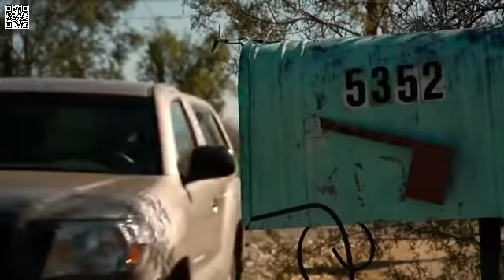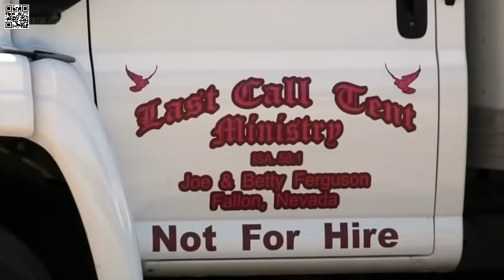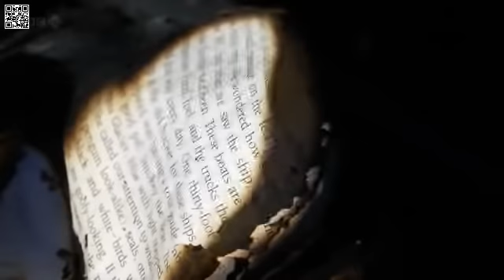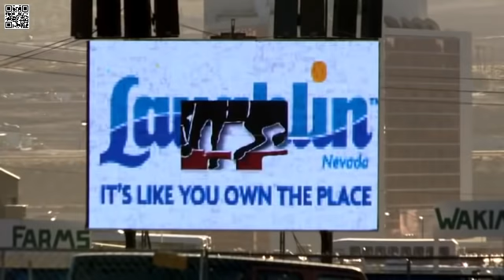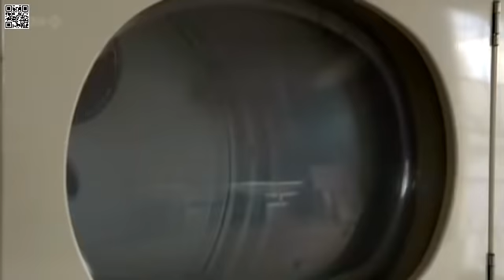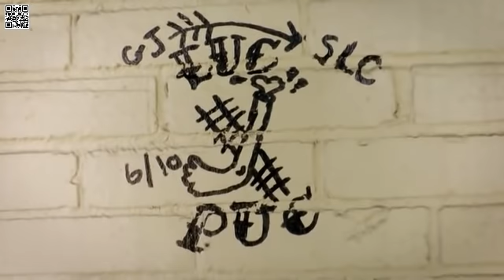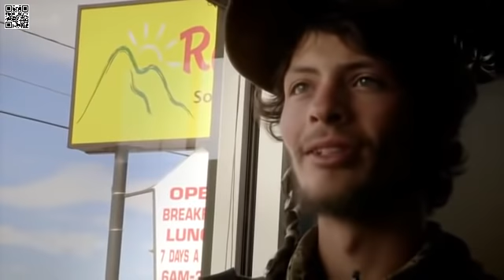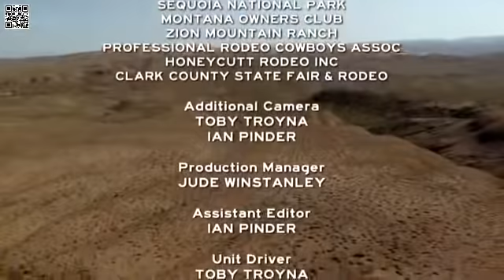American Nomads, Richard Grant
Over the last 12 years, I have been asked many times, why for heavens sake I have left "so perfect" Germany, and settled down in Mexico ( Do they even have fridges down there, and do they know what asphalt is ?)
I have tried so many times to explain, that Mexico's infrastructure in a lot of aspects is even way better than what Germany or the USA might offer you ( Of course it is missing a lot), and that the pure but controlled freedom in Mexico, with all its advantages and disadvantages, is nothing you still might find in Europe, and even less in modern USA.
Still, the answer to this question is quite complex and holds to many facets. Probably for this reason, most details of my answers frequently had to die in discussions; Or at least had to loose so much of their innocence.
But the deep understanding of a so close-to-perfect blend of partly controlled freedom, breathing, romance, woods, desert, jungle, beach, and the general erotic of a country and its people, with all its also hard facts & even more reality, never lost its magic.
There is a real amazing documentary about the "American Nomads " by Richard Grant, which might blow your mind.
It is an homage to freedom, dreams, living and adventure. Hard facts of reality mixed with a lot of the romance which once has moved America.
You might transfer this documentary easily into a Mexican Version. I am still dreaming, and I am not a dreamer.
What an homage to America.
Please, take your family, some beer, some real good steaks (yes, you might use vegan-steaks too . . .), wait until the sun sets and relax while watching this one hour and thirty minutes long documentary.
I love driving through this continent, the documentary touches and plays a string of reality.

You might understand why Mexico can be so amazing great and overwhelming.

A little prosy. However, still the truth . . .